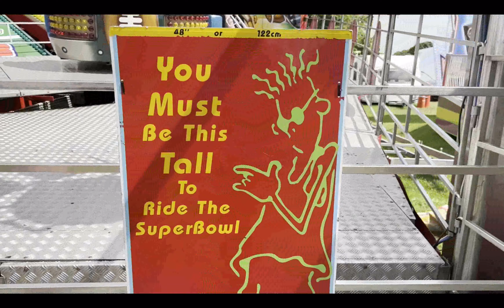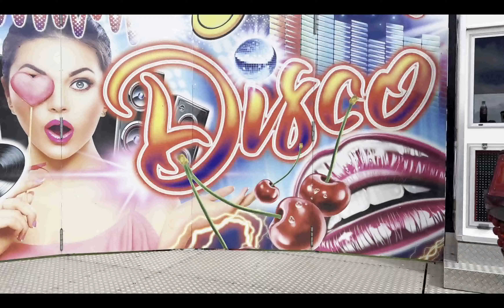Mela | Fun fair | Extreme Ride | Super Bowl Ride | Disco Twist | Exciter | Nostalgia 🤩🤩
In this video we will be exploring Mela or basically a fun fair which different rides. This mela was organized at Albert park which is just backside of our house which has different rides like disco twist, superbowl ride, exciter, extreme and all were better then the previous. Most of the things were similar to what we have in the Melas in India. There were kids ride, eatery, shooting game, ring game and many more of which i don't even know the names of many and we missed out recording most of the things because we were busy enjoying the mela, yes we really got lost in seeing those rides and most important it's MELAAAAAA (i went in nostalgia because mela is an integral part of every Indian). It was really fun and rejuvenating from the busy schedule.